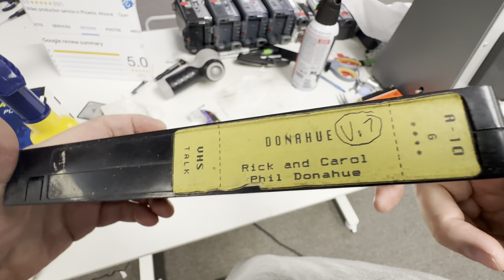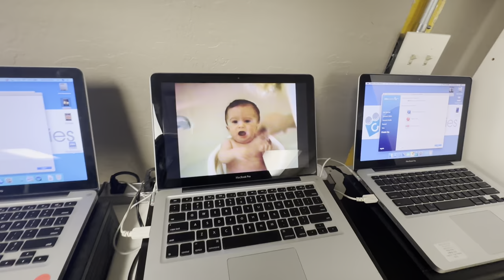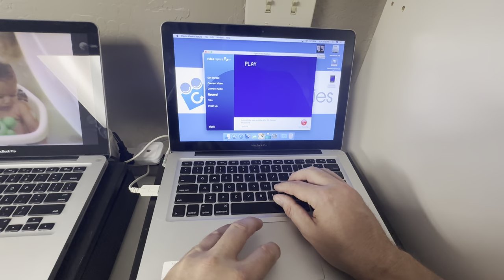Saving Moldy Memories - VHS Video Tape Mold Cleaning Before & After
In this video, Phil cleans, yet more moldy VHS tapes that have been rejected by other transfer companies and told that nothing can be done and to basically throw the video tapes away because they are beyond salvaging. This is of course, completely untrue, and as demonstrated in this video, Phil will delicately open up the VHS harassing and carefully clean the videotapes and remove the mold and then digitize the VHS tape to MP4. If you would like to get a quote, please go to Gotmemories.com